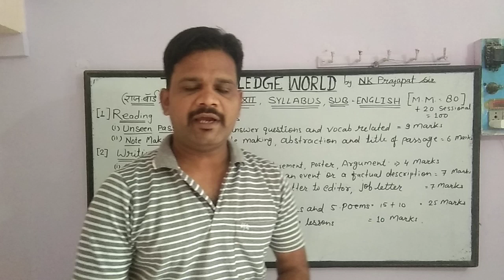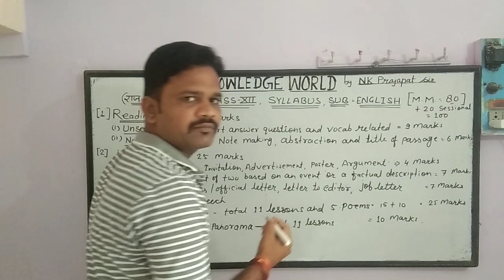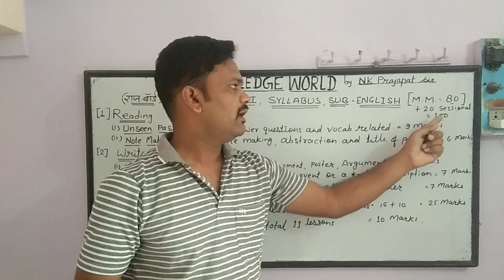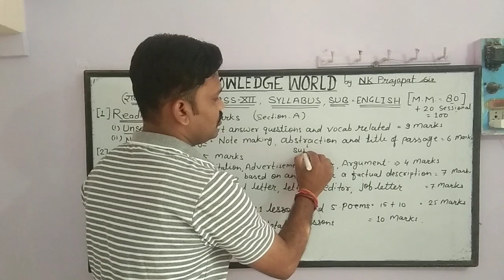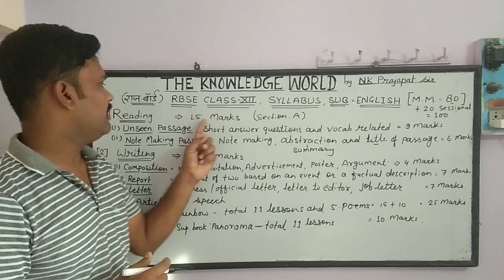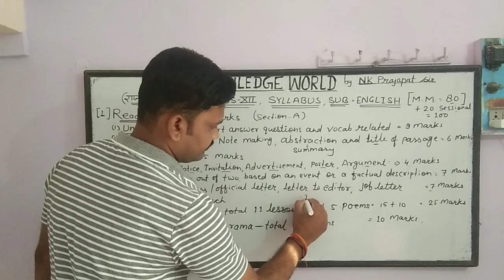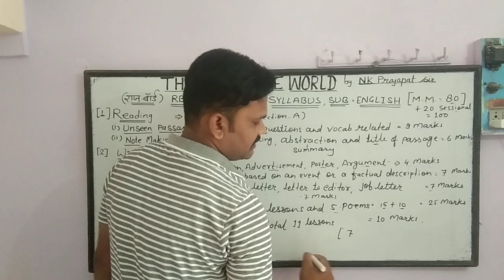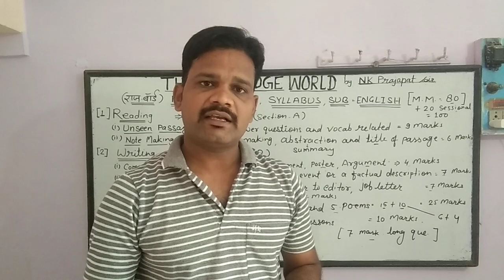Rajasthan Board 12th class english syllabus. राजस्थान बोर्ड क्लास 12वी इंग्लिश का पाठ्यक्रम।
👉Rajasthan board class 12th english
     syllabus.
👉12th board paper pattern with syllabus.
👉Raj board english syllabus topics wise.
👉राजस्थान बोर्ड क्लास 12वी इंग्लिश का पाठ्यक्रम।
👉Know about the marking of questions.

Learn about the marking of each question of the paper.
The paper is divided in the three part of section
The first section is related to the passage the first passage is unseen passage and the second one is related to notes making.

The second section is related to the composition part in which three questions are given. The first question of composition is related invitation advertisement notice arguement. the second question is related to report writing and the third question is related to letter writing and it last the question of composition is related to article and speech.

The third section is related to the two text books in which 10 marks is related to Four  five poems and two questions of the books are are of 7 marks and tution of the two books are are two marks.

👉 Poem 3rd  The Hope

👉 Chapter 1st The Tiger King

👉 3rd lesson The Guitar Player

For any query contact here..